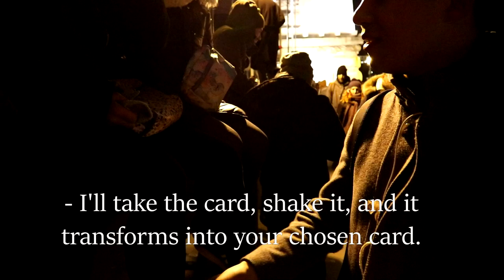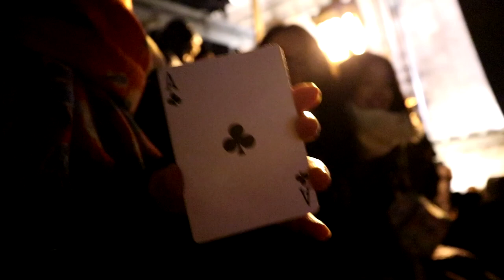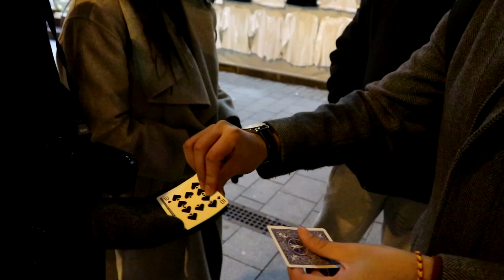Street Magic on New Year's Eve in Budapest!!!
Get a feel on the New Year's Eve vibes in the beautiful Hungarian capital through some of my magic. I hope you like it!